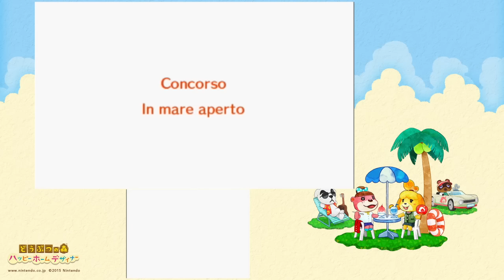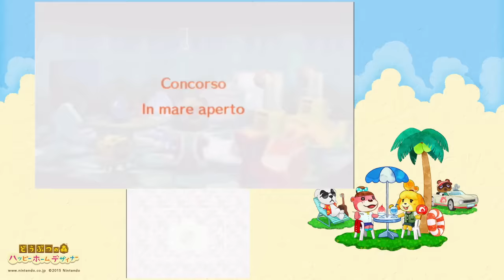AC Happy Home Designer #71 il concorso di marzo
ATTENZIONE! HO FINITO i 100 posti per inserire il codice amico
✚registro con 3ds XL + il gioco originale + 3ds capture card  + PC
✚NON faccio video saluti    (non risponderò più a qualsiasi domanda riguardante queste tre informazioni)
✚su console registro con l'avermedia live gamer portable
Seguitemi
✚ Stratussina